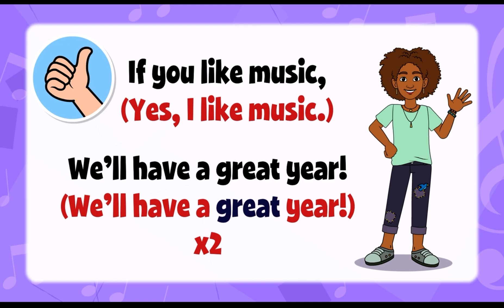Welcome to 3rd grade music